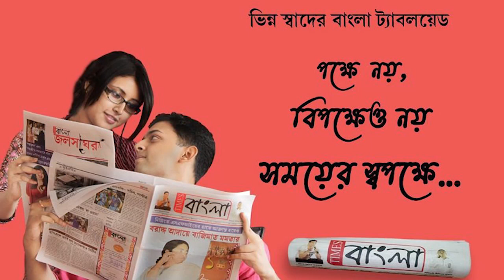দমকল কর্মীর বাড়িতে দুঃসাহসিক চুরি